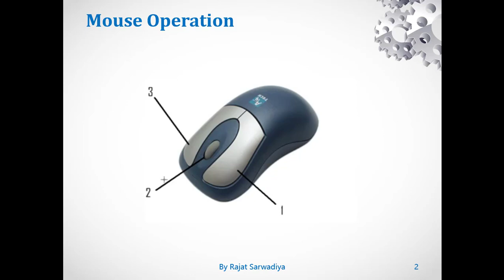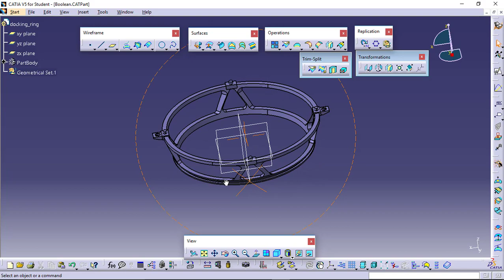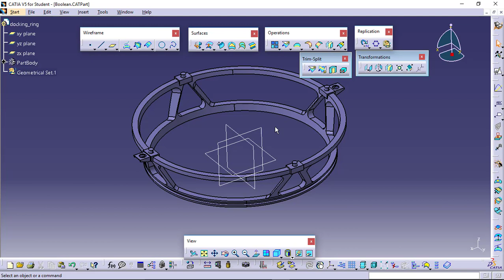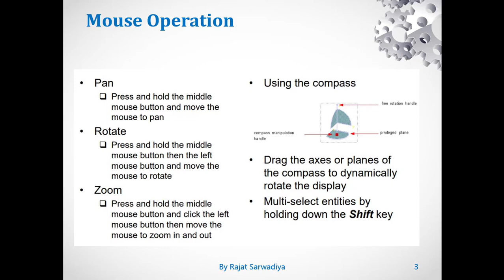Mouse Operation || How does mouse buttons work for zoom, rotate or pan?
Mouse Operation in CATIA V5.
How to do Pan, Rotate and Zoom operation using CATIA V5.
CATIA Beginner Training